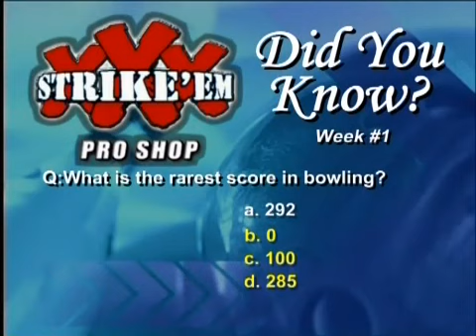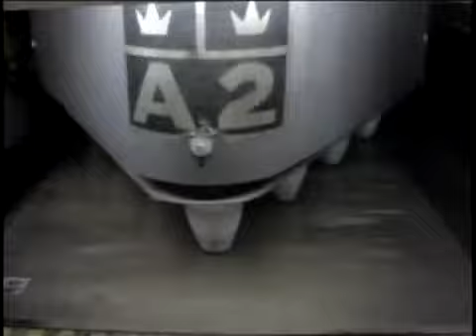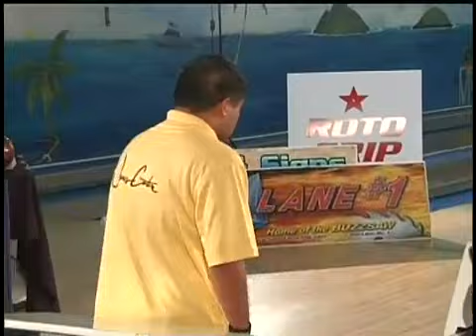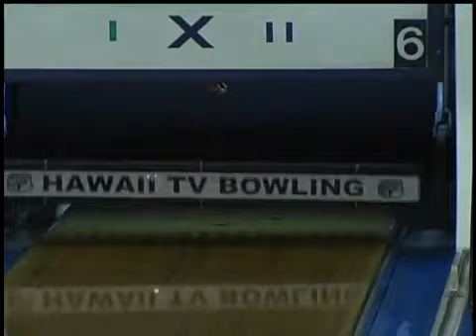June 12th, 2011 - Lane #1 Open Singles at Pali Lanes Pt. 4/5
presents June 12th, 2011 - Lane #1 Open Singles at Pali Lanes Pt. 4/5